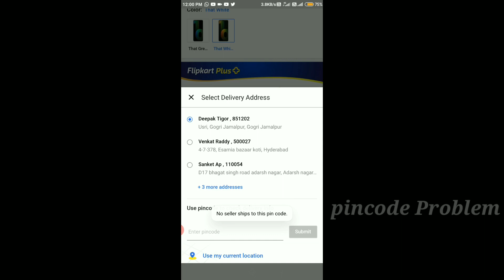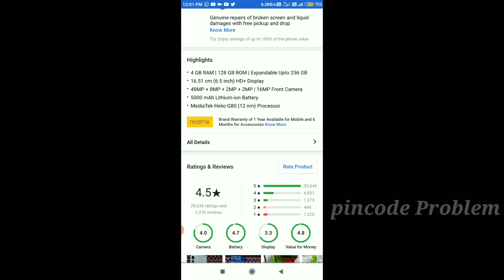Realme Narzo 10 Fake Sale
Realme Narzo 10 Fake Sale | Realme Narzo 10 Next Sale | Realme Narzo 10 Next Sale Date |Narzo 10 Next

cover Topic
Realme Narzo 10 Next Sale
Realme Narzo 10 Next Sale Date
Narzo 10 Next
Realme Narzo 10a Next Sale
Flipkart Sale
How To Book Realme Narzo 10
Realme 6 Pro Next Sale
Realme 6 Next sale
 POCO X2 Next Sale
 Realme Narzo 10 A Fake sale Today
Realme Narzo 10 A Next Sale Date
 Infinix Hot 8 Max Flash sale
 Flash sale
 Realme Narzo 10 A Fake Flash sale
 Redmi Note 9 Pro Max
Redmi Note 9 Pro Max Sale
Redmi Note 9 Pro Max Vs Poco X2
Redmi Note 9 Pro Max order kaise kare
Realme Narzo 10
How To Buy Realme Narzo 10
Narzo 10a Next Sale
Flipkart
Deepak Tigor
how to buy realme narzo 10 on Flipkart
how to order realme narzo 10 in Flipkart
narzo 10 next Sale
realme narzo 10 order kaise kare
realme narzo 10 Flipkart sale
realme narzo 10a Flipkart sale
out of stock problem
realme ka next Sale kab aayega
realme narzo 10a sale
Flipkart 2020
Flipkart offer
Flipkart sale